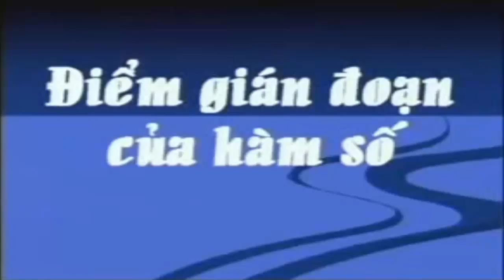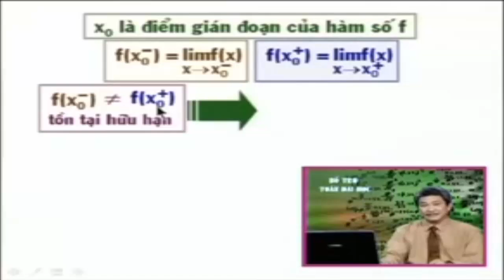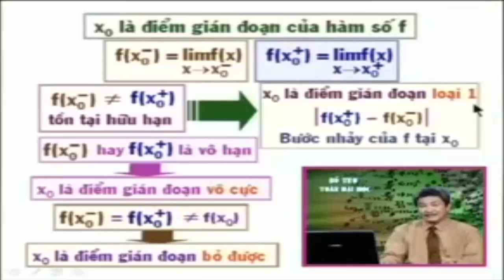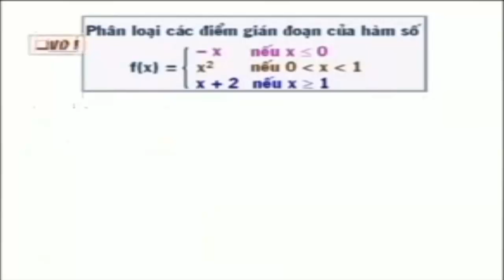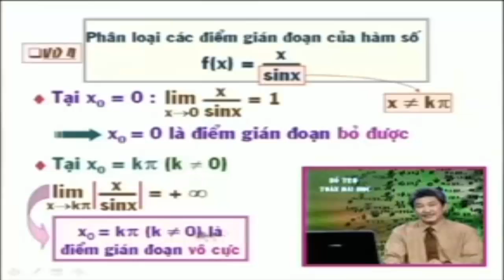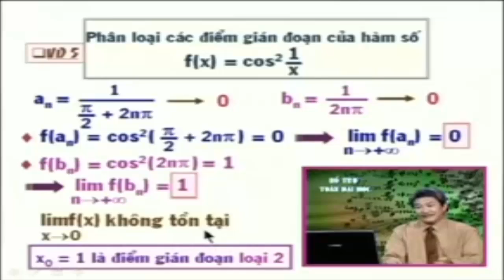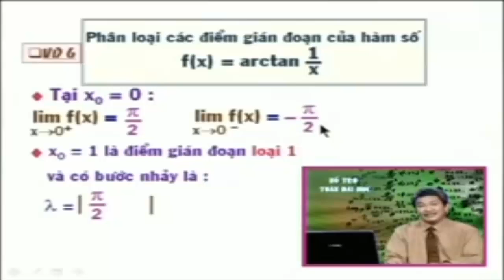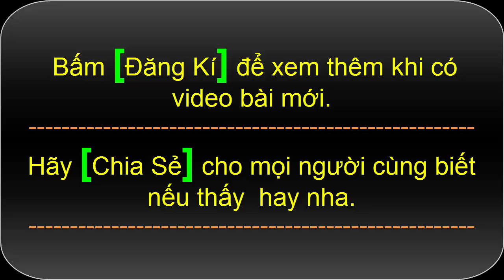Điểm gián đoạn của hàm số - Toán cao cấp Hàm Một Biến